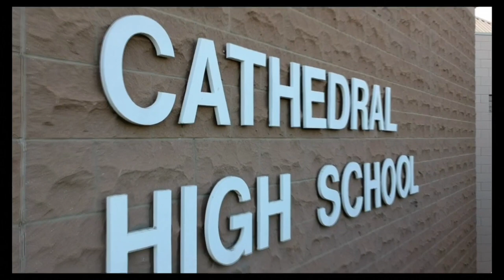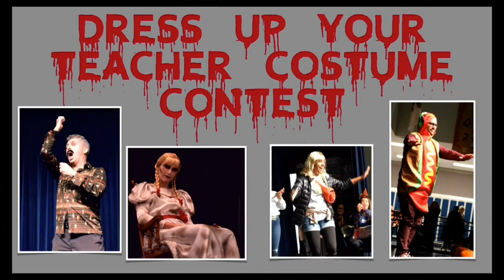CHSTV News - Thurs. Oct. 28, 2021